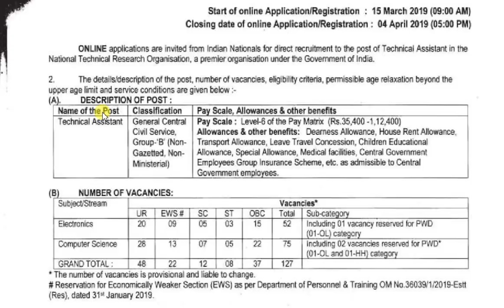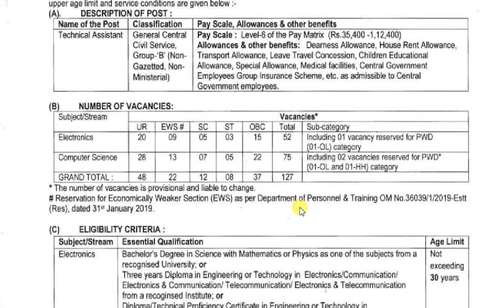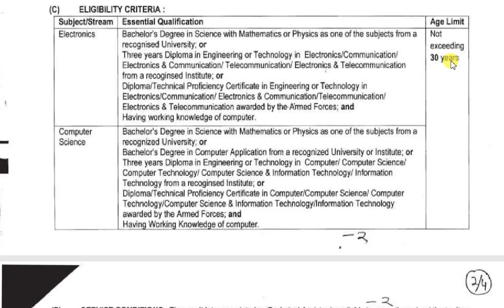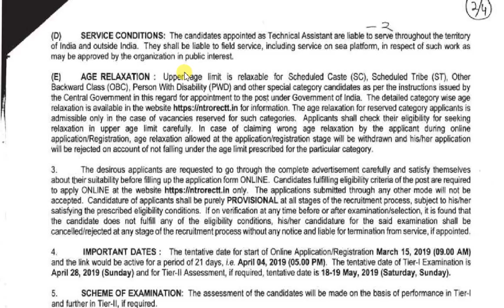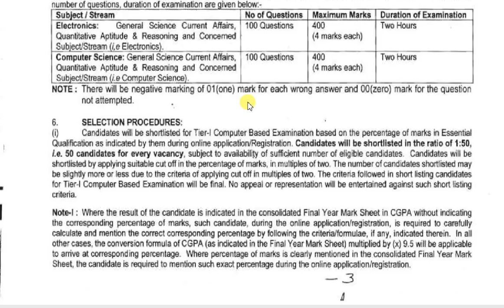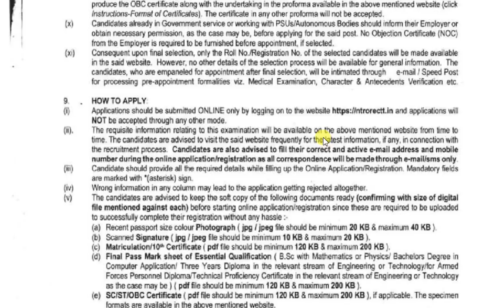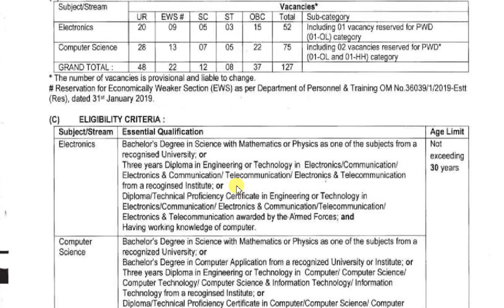NTRO technical assistant recruitment 2019 | for diploma and b.sc. holders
hey friends you have a great opportunity to get a good job under government of india's Nation technical research organization as technical assistant .

eligibility for this job is

1. diploma in cs/ca/telecommunication/electronics/ece/it etc
2.b.sc in math/physics/
3.BCA candidate can also apply

Important books for computer science -

A handbook on computer science & it (gate)

arihant computer science handbook -

arihant pgt computer science -

gkp drdo sta-b -

Important gk & gs books -

General studies 10000+ Objective MCQs
Kiran’s SSC General Awareness Chapterwise & Typewise
Kiran’s SSC CGL Combined Graduate Level Exams Question Bank
Kiran's SSC CGL Tier I & II 2016 to 2018 Bilingual Solved Paper Hindi
SSC English Revised
Objective general English by SP Bakshi
Descriptive English
General Science for competitive Exams
Lucent's Samanya Gyan
Lucent's General Science
Manorama Yearbook 2018
Manorama Year Book 2018 (Hindi)
India 2018
Bharat 2018

Jai hind. !!!